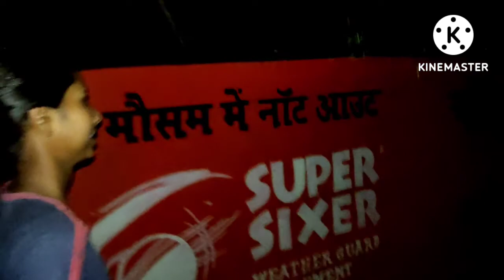nathdwara shiv murti vlog😍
And my intagram id -kapil meghwal vlog